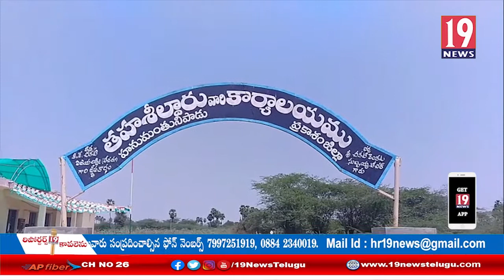ఇంటి ఇంటికి రేషన్ పంపిణి పై రేషన్ డీలర్లు తో సమీక్ష సమావేశం తహసీల్దార్ యాన్ ప్రభాకర్ రావు -ప్రకాశం